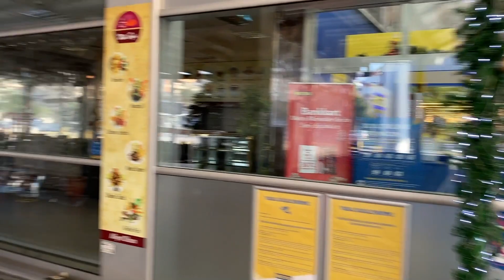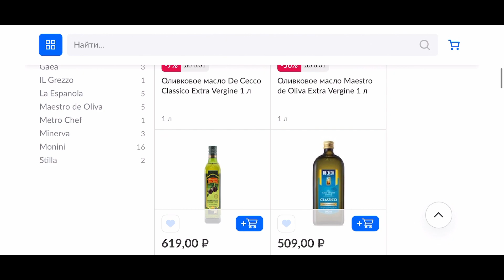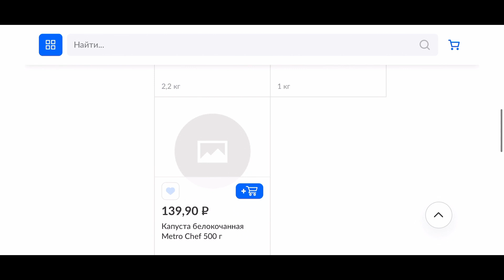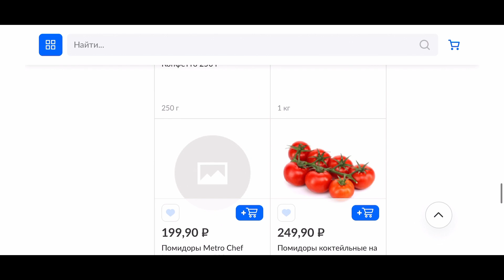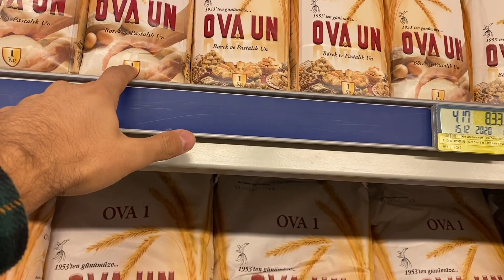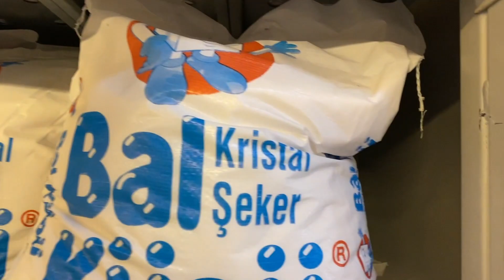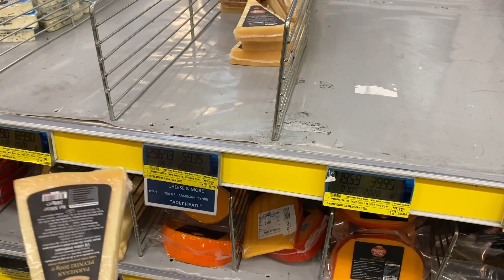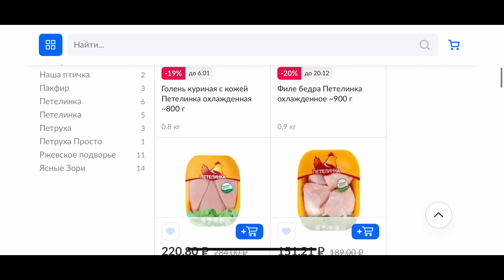В ТУРЦИИ ПРОДУКТЫ ДЕШЕВЛЕ, ЧЕМ В РОССИИ??? СРАВНЕНИЕ ЦЕН НА ПРОДУКТОВУЮ КОРЗИНУ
Ответить сложно, ведь у каждого человека свои потребности и возможности.
Поэтому мы решили сделать обзор цен на продукты в магазине Metro и сравнить их стоимость в Алании и Москве.
И ответить на вопрос-Дешевле или дороже продукты, чем в России???
А так же на этой неделе в Турции новые меры и введения, связанные с пандемией.
Хочется все Вам рассказать и объяснить, что в Турцию стоит приезжать(если это было в планах),и не нужно волноваться😉
Рамал и Катя

Алания2020 аланья средиземное море#алания турция